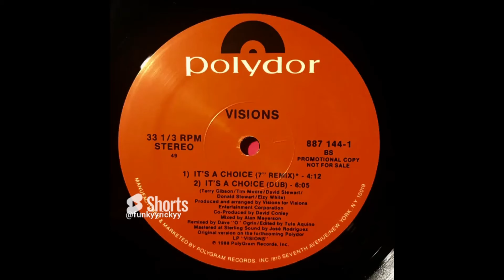VISIONS - IT'S A CHOICE 1988 ELECTRO BOOGIE FUNK 12”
BACK TO THE FUNK :)